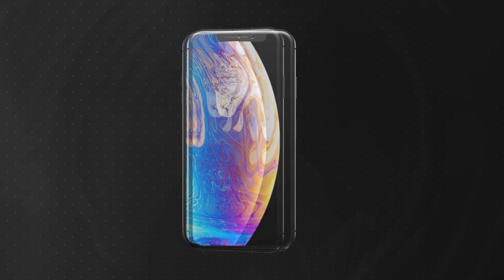Pike County meth numbers skyrocket